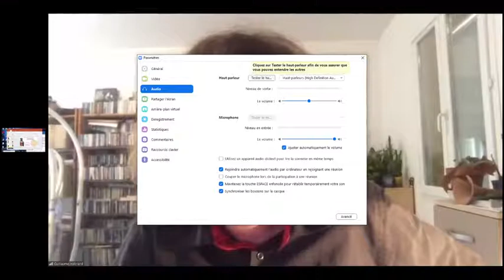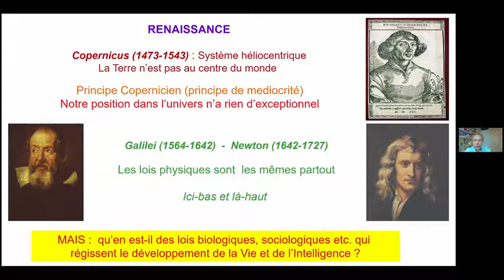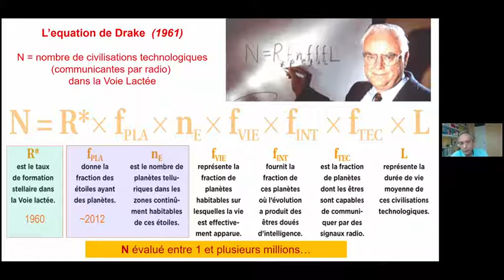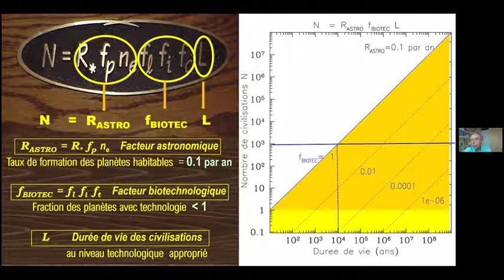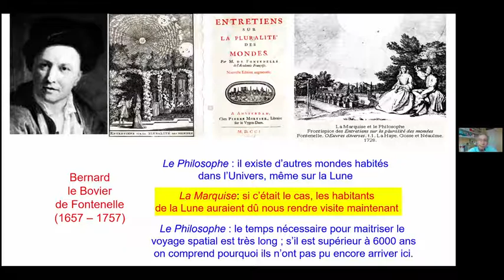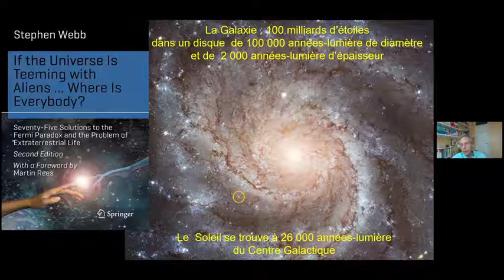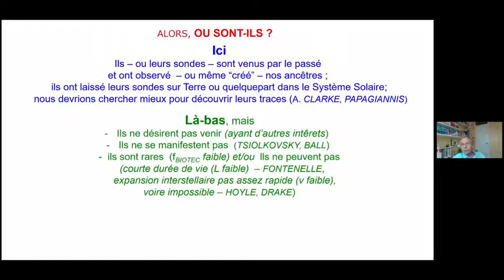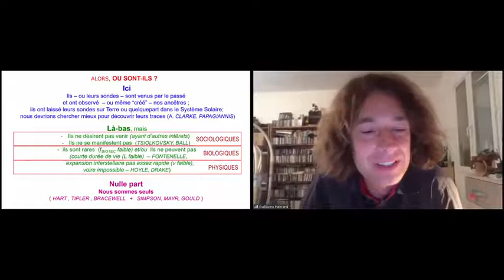À LA RECHERCHE D'INTELLIGENCES EXTRATERRESTRES : UNE NOUVELLE ANALYSE DU PARADOXE DE FERMI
À LA RECHERCHE D'INTELLIGENCES EXTRATERRESTRES : UNE NOUVELLE ANALYSE DU PARADOXE DE FERMI - Nikos Prantzos

L'Institut d'astrophysique de Paris se met au direct ! La 2e conférence « à distance » aura lieu mardi 5 mai à 18h30, et sera donnée par Nikos Prantzos (directeur de recherche CNRS à l'IAP). Une heure de présentation, avec des pauses toutes les 20 minutes pour prendre vos questions sur le chat.

Ces dernières années, la découverte de plusieurs planètes extra-solaires dans la zone habitable de leurs étoiles a permis d'avoir une idée plus précise sur la fréquence de ces objets, et donc du nombre de niches potentielles de vie dans la Voie lactée. À la lumière de ces découvertes, je présenterai une analyse récente du fameux « Paradoxe de Fermi » (« Si ils existent, où sont-ils? »).

Nikos Prantzos est notamment l'auteur de l'ouvrage « Voyages dans le futur - L'aventure cosmique de l'humanité » (disponible en poche aux Éditions Le Pommier, 2009

bienvenus sur ma chaine qui est destinée à diffuser des connaissances scientifiques dans différents domaines qui peuvent être de la physique théorique en passant par de l'informatique, des sciences sociales ou même des conférences sur l'histoire, en bref tout ce qui me passionne, ce qui fait beaucoup de domaines possibles.